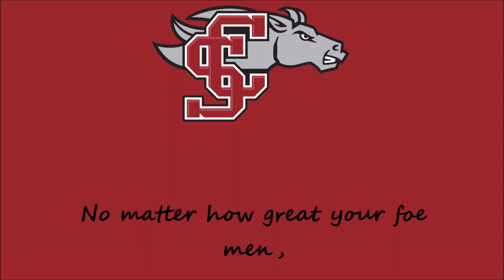Santa Clara's Fight Song "Fight for Santa Clara"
With lyrics so y'all can sing along to it.